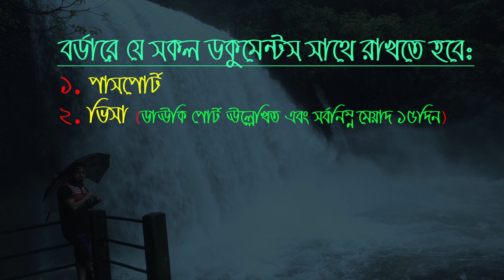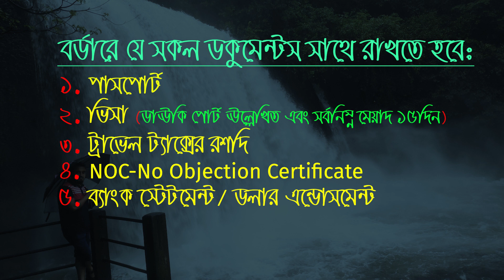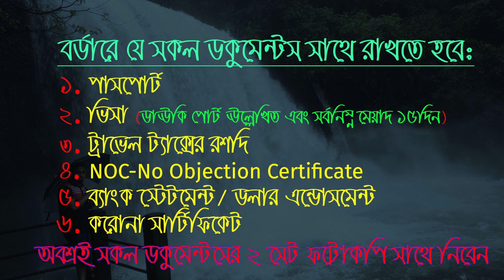Tamabil dawki border crossing | তামাবিল ডাউকি বর্ডার পারাপারের সকল খুটিনাটি | Indian border crossing